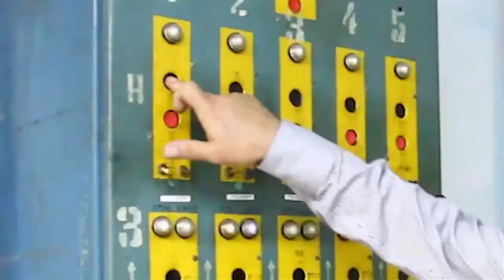«Царь фонтан» в центре Самары